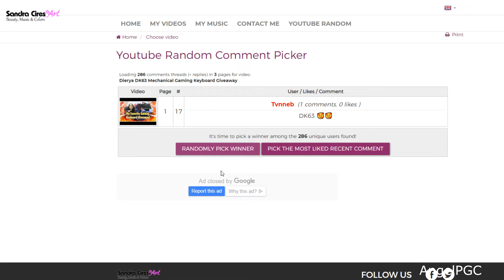Dierya DK63 Gaming Keyboard Giveaway Winner - Special Thank You to Dierya for this Awesome Keyboard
Dierya DK63 Gaming Keyboard Giveaway Winner - Special Thank You to Dierya/Kemove for this Awesome Gaming Keyboard

DIERYA Mechanical Gaming Keyboard 60%

Special Thank You Dierya/Kemove for this awesome keyboard.